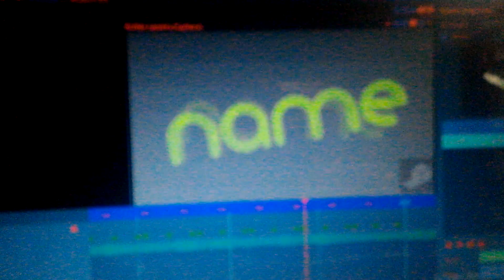intro Preview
i get bored